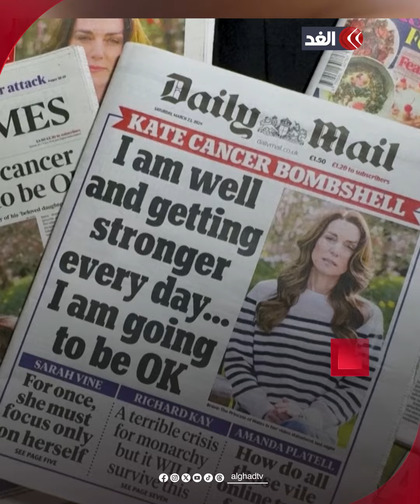بصورة من الطفولة.. رسالة مؤثرة من شقيق كيت ميدلتون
نشر صورة من طفولتهما ووجه لها رسالة مؤثرة بعد إعلانها الإصابة بالسرطان.. ماذا قال شقيق الأميرة كيت ميدلتون؟